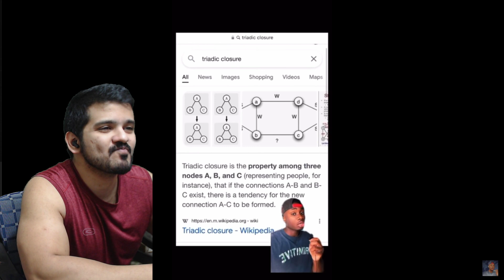If You Haven’t Smiled Yet Today….. by casual geographic